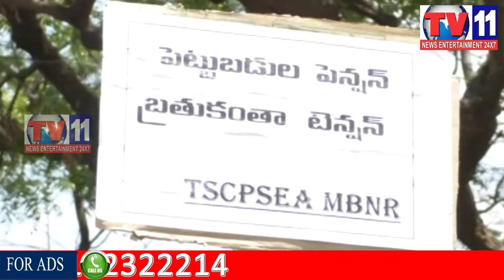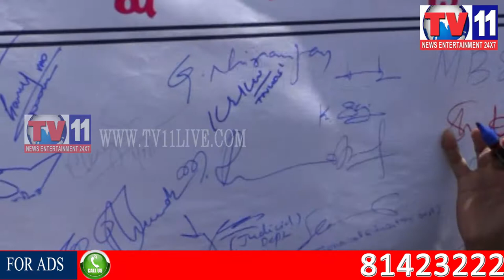GOVT. EMPLOYEES & TEACHERS DEMAND FOR OPS POLICY AT MAHABUBNAGAR TV11 NEWS 1ST SEP 2017